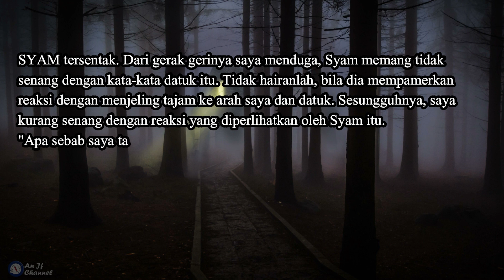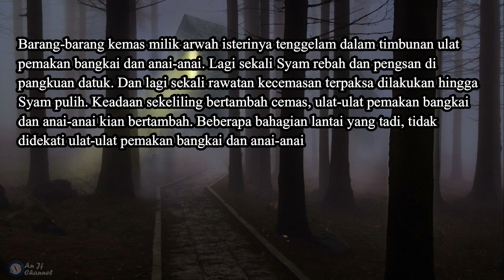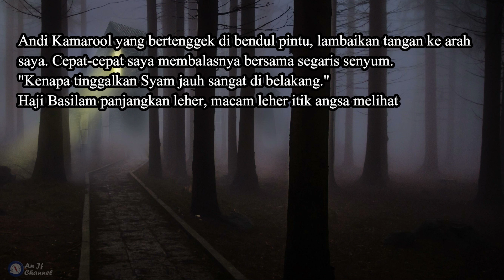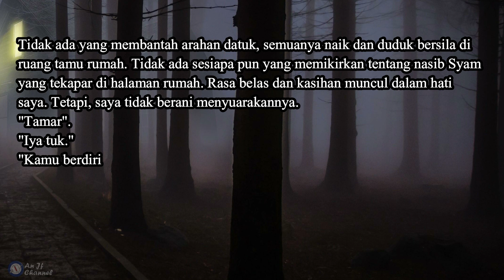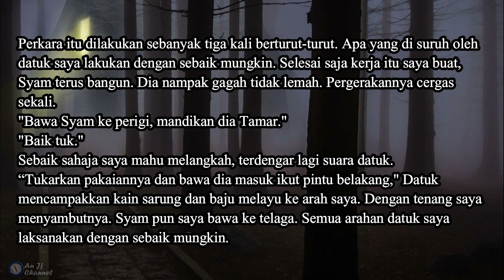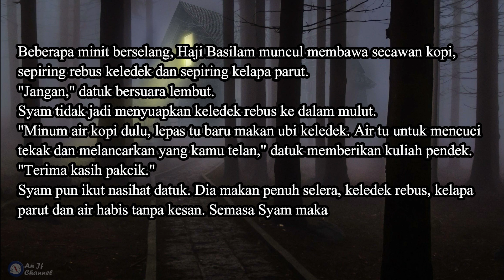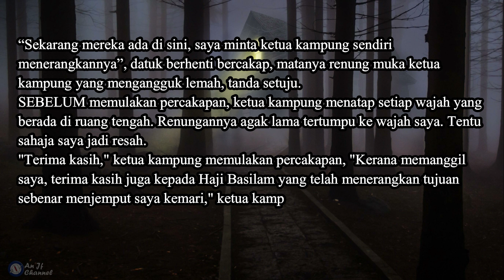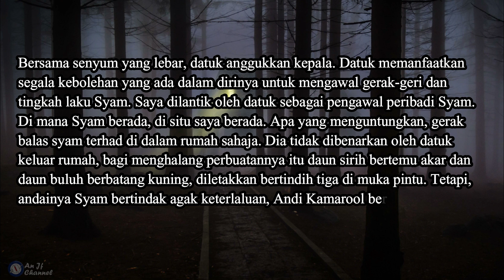Tamar Jalis - Siri Bercakap Dengan Jin - Jilid 15 - Siri 198 TERKAPAR DI HALAMAN RUMAH